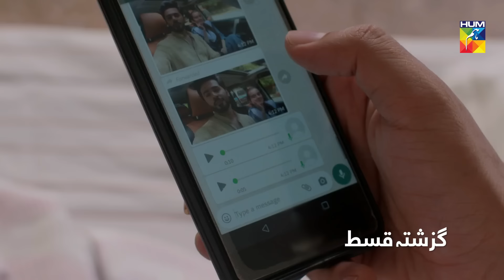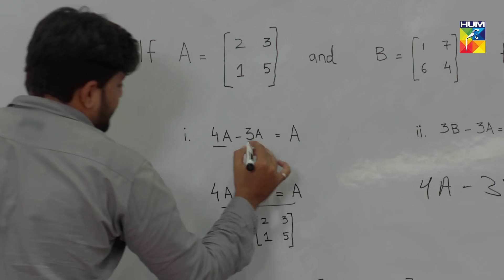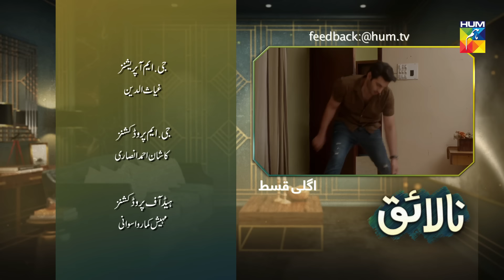Nalaiq Episode 57 HUM TV Drama 30 September 2020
Nalaiq Episode 57 HD Full Official video - 30 September 2020 at Hum TV official YouTube channel.

Nalaiq Episode 57 Full HD - Nalaiq is a latest drama serial by Hum TV and HUM TV Dramas are well-known for its quality in Pakistani Drama & Entertainment production. Today Hum TV is broadcasting the Episode 57 of Nalaiq. Nalaiq Episode 57 Full in HD Quality 30 September 2020  at Hum TV official YouTube channel. Enjoy official Hum TV Drama with best dramatic scene, sound and surprise.

Writer:
Imran Nazir